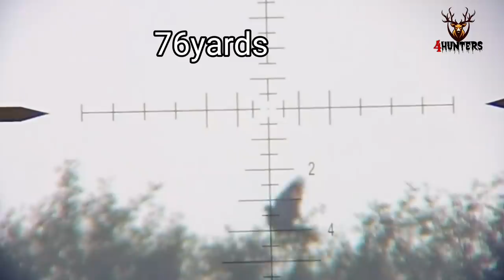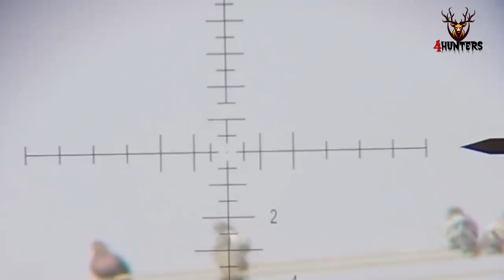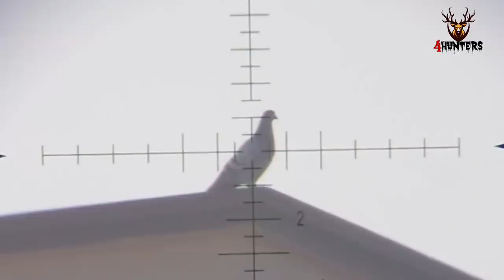Wild Pigeons hunting with airgun Kral puncher breaker wood .25